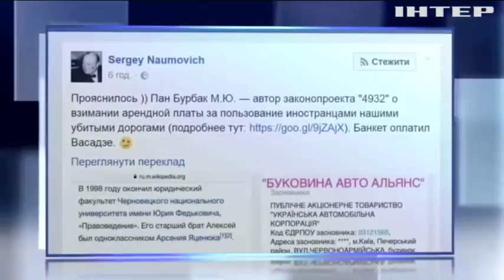"Народный фронт" хочет ввести плату за пользование дорогами